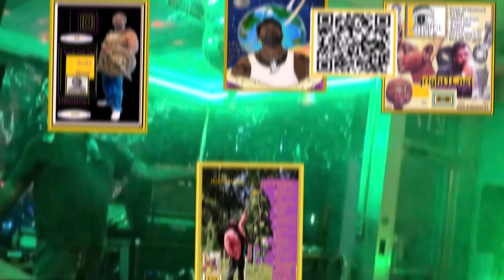Back off the Sacks Metal Rap Live short 2 JRIGH1LOVE Power of Mindstate E P James Gathright